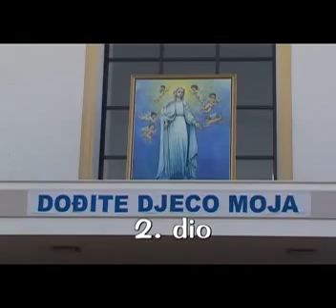Fra Ivo Pavić - Tramošnica 01. VIII. 2007. Dio 2.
Tramošnica, 01. VIII. 2007. God.
Karizmatski susret !
MOLITVA U IME ISUSOVO !
U ime Isusovo uzimam vlast i vežem sve sile i snage u zraku, u vodi, u podzemlju,na onom svijetu, u prirodi i u vatri
Ti si Gospodin nad svim svemirom, dajem ti slavu u ime tvoga stvorenja. U tvoje ime vežem sve demonske sile koje su došle protiv nas i naših obitelji i stavljam i sve nas pod zaštitu tvoje dragocjene krvi koja je prolivena za nas na križu
Marijo, naša Majko, tražimo tvoju zaštitu i zagovor s Presvetim Srcem Isusovim za sve naše obitelji. Zaogrni nas svojim plaštem ljubavi da se prestraši neprijatelj.
Sveti Mihovile, i naš anđele čuvaru, dođite i branite nas i naše obitelji u borbi protiv zla što obilazi svijetom.
U ime Isusovo, zapovijedam svim silama i snagama zla da odstupe istog časa od nas, od naših domova i naše zemlje.
A mi ti zahvaljujemo, Gospodine Isuse jer si vjeran Bog i osjećaš s nama. Amen.